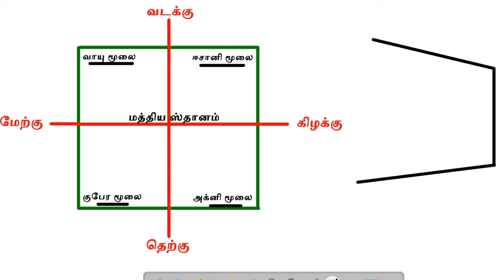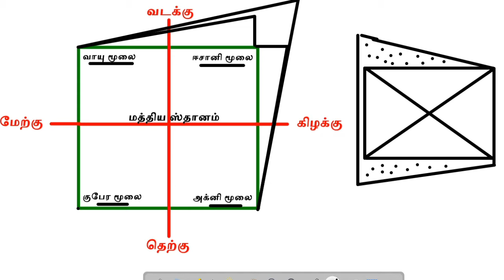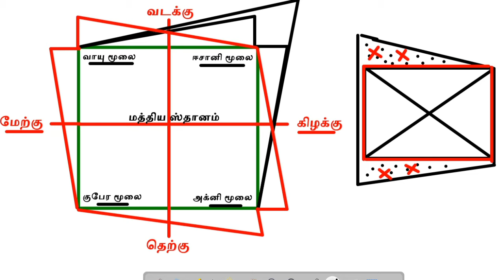Vastu for Irregular plot shapes in tamil | எந்த மூலை வளர்ந்து இருக்கலாம் | extended site vasthu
Vastu for Irregular plot shapes in tamil | எந்த மூலை வளர்ந்து இருக்கலாம் | extended site vasthu | cross land vasthu in tamil | cross land vastu | cross land vasthu | மனை வாங்கும்போது கவனிக்க வேண்டியவை | irregular land vastu | land purchase vastu